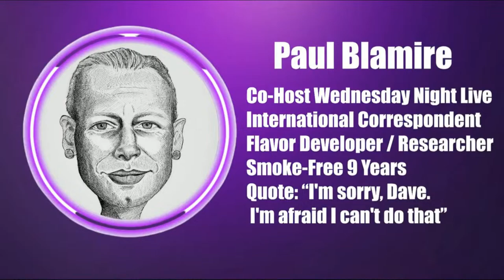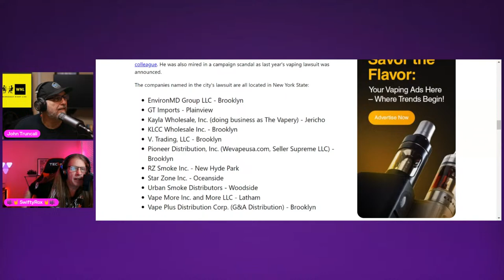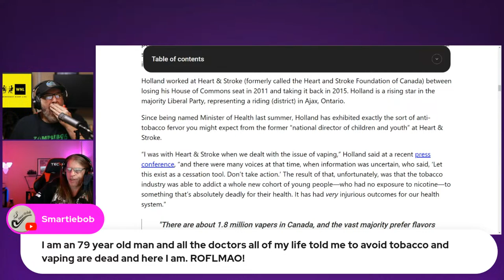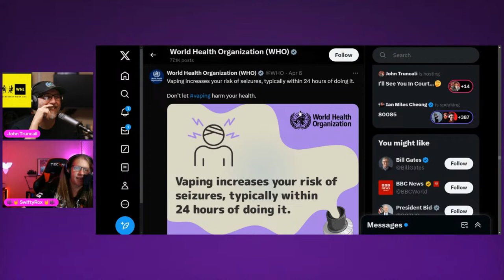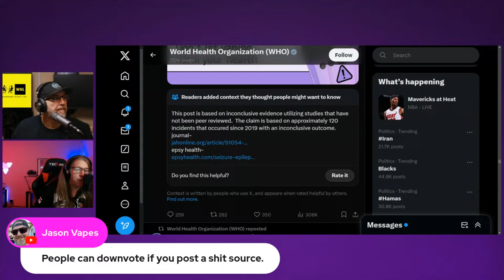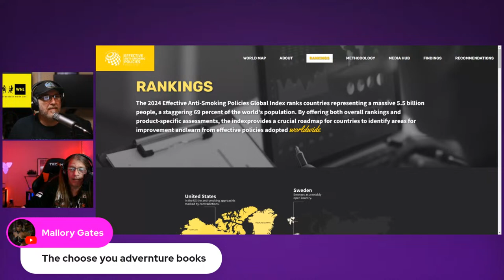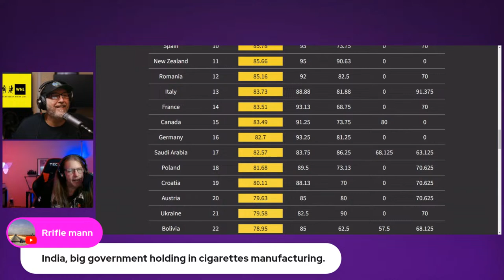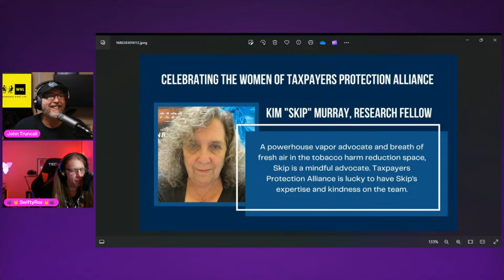I'll See You In Court...🤔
Wednesday at 4 pm PST
Show Creator/Host: John Truncali, Tim Swift
Host: Paul Blamire, Allison Boughner, and Phillip Kirschberg

Bumper Music: “Tell Me Something Good” Rufus (feat. Chaka Khan) 1974
UMPG Publishing, Warner Chappell, Sony Music Publishing, UNIAO BRASILEIRA DE EDITORAS DE MUSICA - UBEM, SOLAR Music Rights Management, LatinAutor - SonyATV, LatinAutorPerf, CMRRA, and 9 Music Rights Societies

Main Topics:
1. New York City Sues 11 More Cape Distributors article by Jim McDonald
2. House Oversight Committee Wil Question FDA Commissioner Article by Jim McDonald